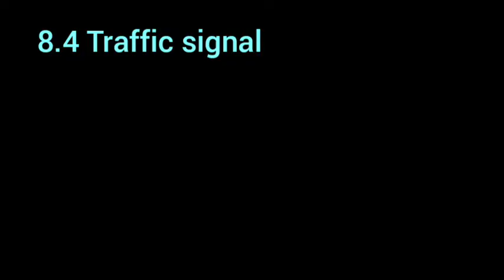1st | Eng | Chap No 8.4 | Traffic Signal | V1 | VSchool